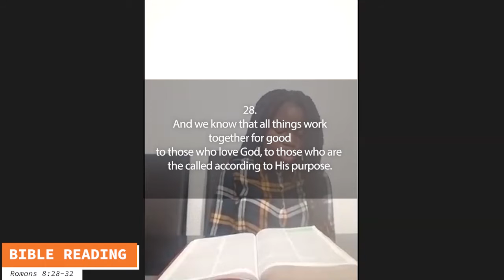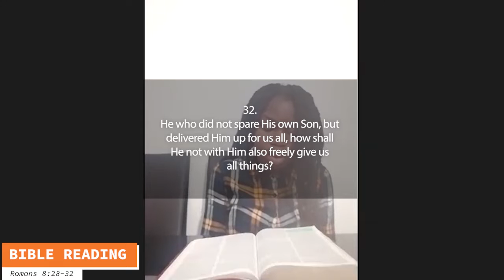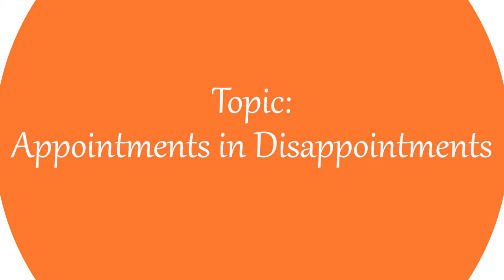Sunday Sermon, 15th Nov 2020 Appointments In Disappointments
Topic : Appointments In Disappointments